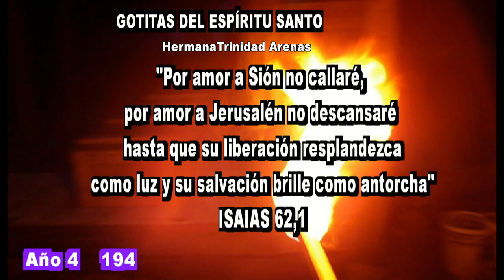GOTITAS DEL ESPIRITU SANTO AÑO 4 NUMERO 194 24 FEBRERO 2024